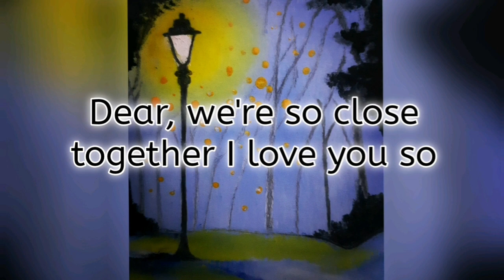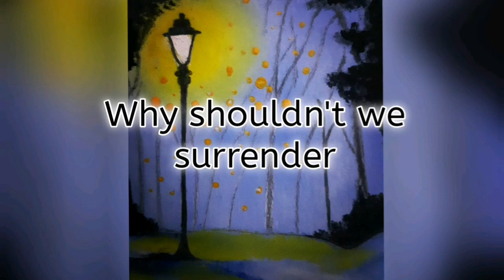Janet Seidel- When lights are low (lyrics)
I'm not own this song